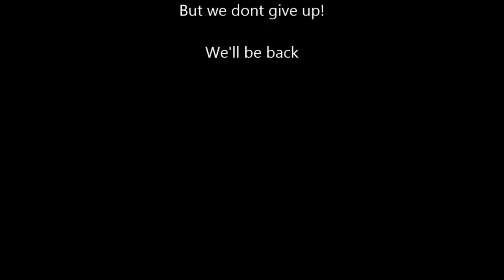Bf4 Beta flying gunship 1080p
Gameplay from Bf4 Beta.